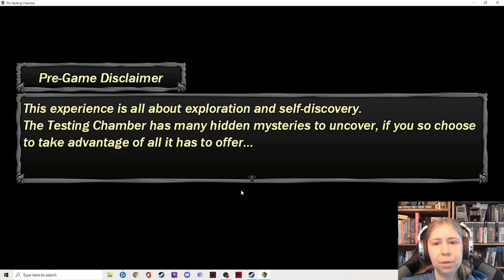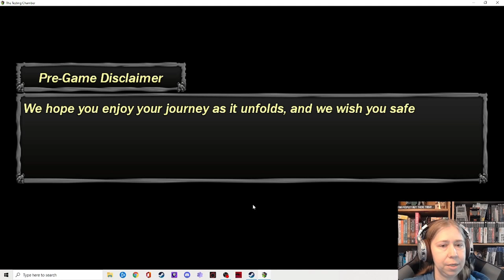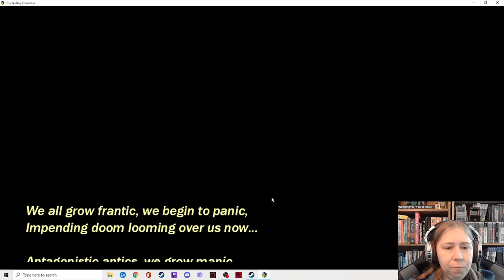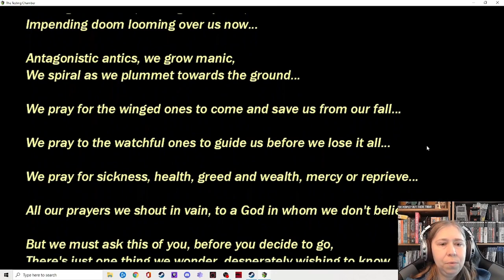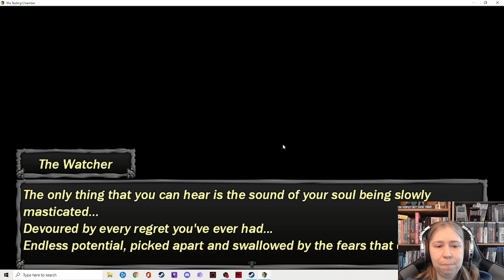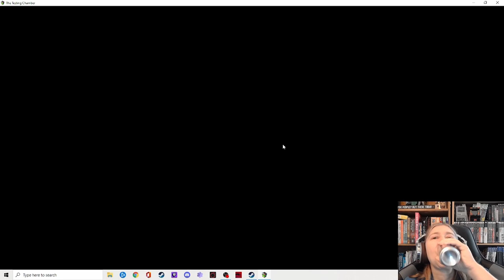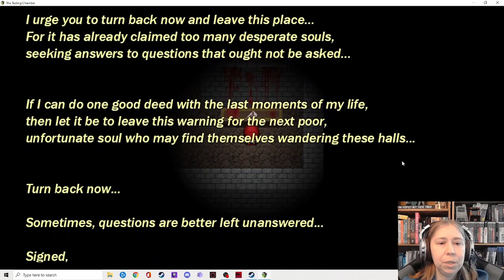Chasing Butterflies in The Testing Chamber - Part I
Do you dare enter The Testing Chamber? I do! In Randumb Studios' game, you enter a mausoleum where every choice will affect your outcome.  What choices will you make and what will they reveal about your inner self?

Like The Test trilogy, players are asked questions about themselves in different scenarios.  Along the way, they are also able to interact with the environment around them, changing their outcome at every turn.